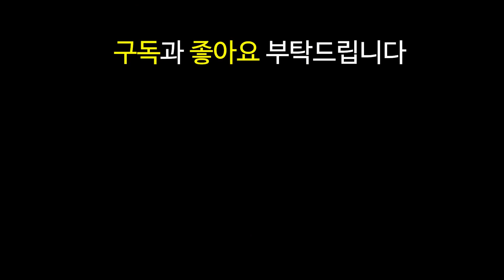롤토체스 9.20 최신 메타 실전 플레이 빌드업 강의 #1 6악마 수호자 조합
쉽고 빠르게 실전 플레이 영상으로 알아보는 롤토체스 9.20 패치 이후 최신 1티어 메타 꿀덱 빌드업 운영법 완벽 분석 기초 기본 정리 1탄 - 6악마 2수호자 2용 3마법사 시너지

수악메 수악용메 악마 수호자 용 마법사

3성 아트록스 / 가엔 용발톱 유미 아트록스 / 얼심 다르킨 판테온 / 다르킨 덫발톱 아우솔 / 도적의 장갑 브랜드

영상은 편집 작업이 끝나는대로 보통 오전에 업로드됩니다.